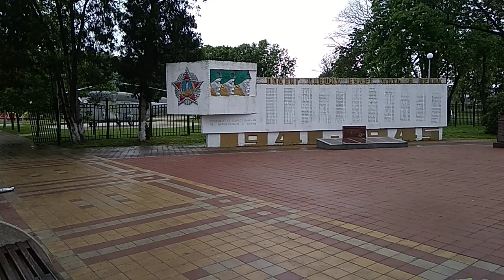Посвящается памяти... . Станица - в городе?